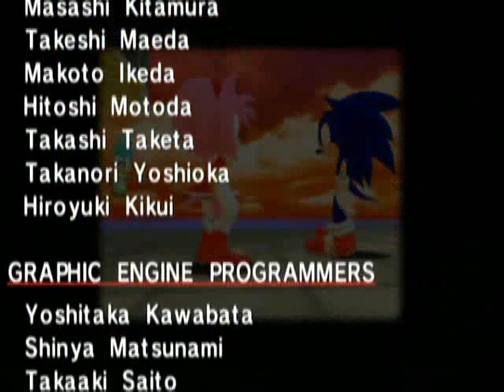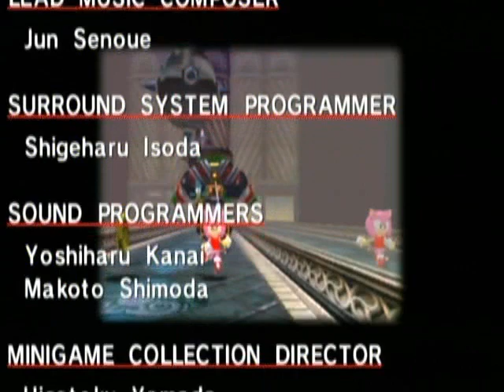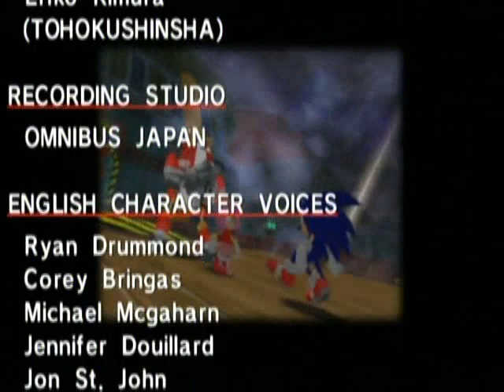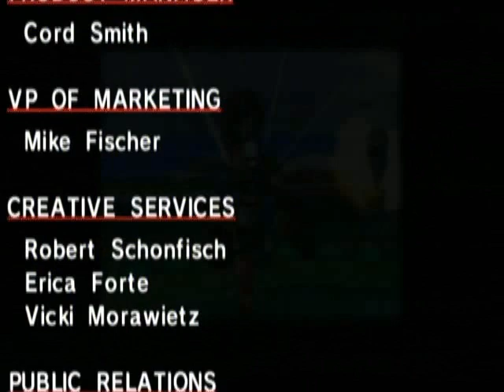Sonic Adventure DX playthrough [Part 5] [Amy]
Hellfire-Commentaries observes the first of the 3D Sonic games - Sonic Adventure DX!